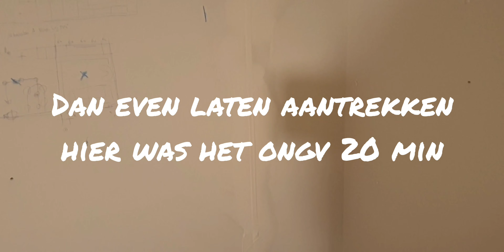GROTE GATEN REPAREREN MET KNAUF MP75 EN FINISHER